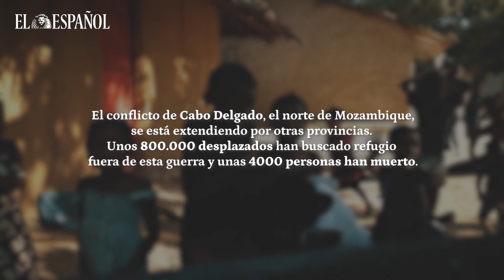Desplazados en Mozambique: "Mataron a mis sobrinos y no pude hacer nada para evitarlo"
"La pobreza no tiene miedo, tiene necesidad”. Son palabras del obispo de Nacala, Alberto Vera, testigo directo de un Mozambique que para muchos de nosotros suena lejano. Sin embargo, esa "necesidad" de la que habla es el reflejo mismo de una sociedad que vive bajo el yugo del hambre y la codicia, y que es capaz de corromperse desde de dentro, muy poco a poco.

Hay venas abiertas a través de sus 800.000 km² que llevan consigo historias arrancadas de gente sin nombre. Personas avocadas al sufrimiento a través del “crimen organizado, la corrupción y la explotación del subsuelo”, como asegura el propio Vera.